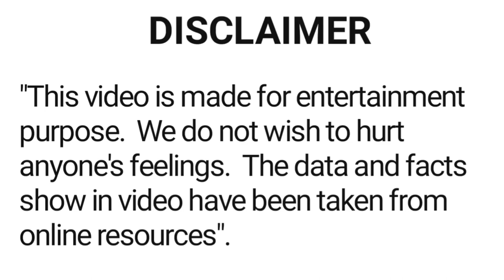Soha Ali Khan all movie list 2004 - 2018 | hit and flop | soha ali khan ki sari filmen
About this video :- is video main film abhinetri Soha Ali Khan ki sari filmon ke bare main bataya gaya hai.